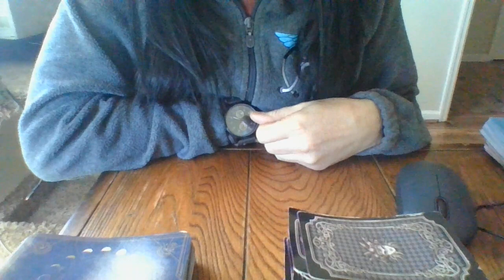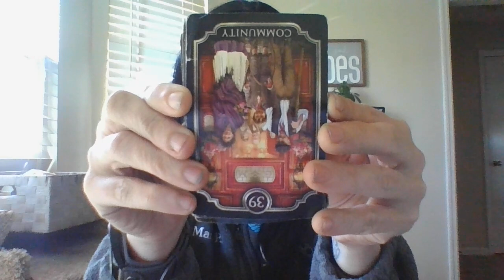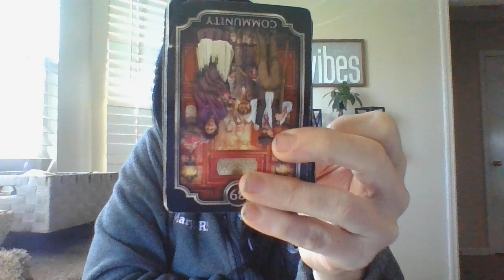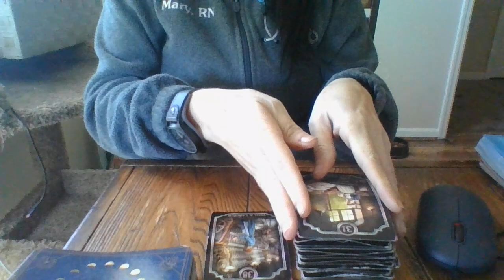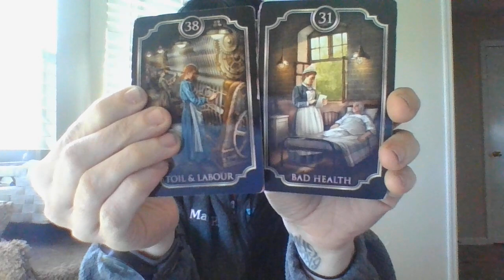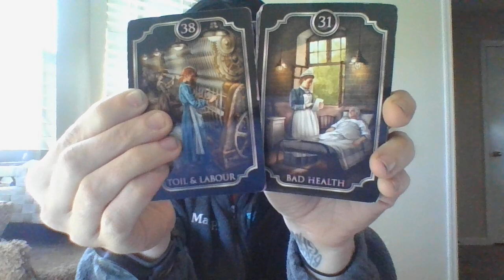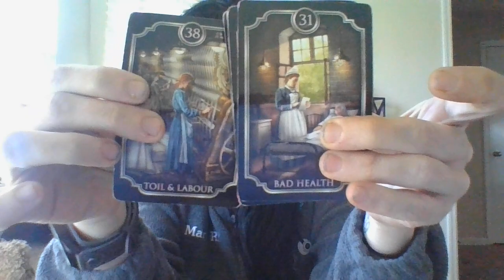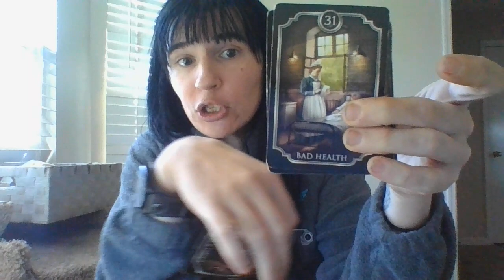FEB 22- A SAG FEM IS ABOUT TO GET CAUGHT WITH 'DRUGS' IN THE WORKPLACE....HUGE CHANGES COMING....